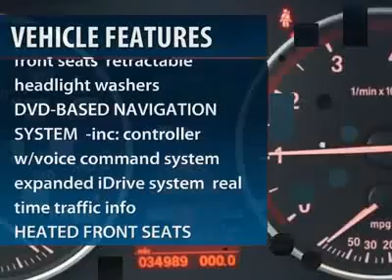2009 BMW 5 SERIES Douglaston, NY UB00541F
2009 BMW 5 SERIES Douglaston, NY
Stock